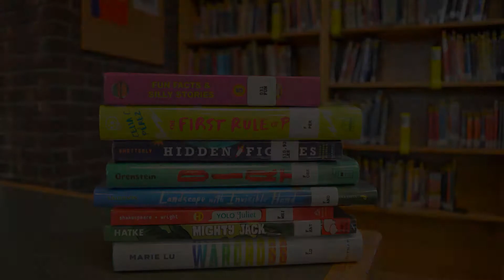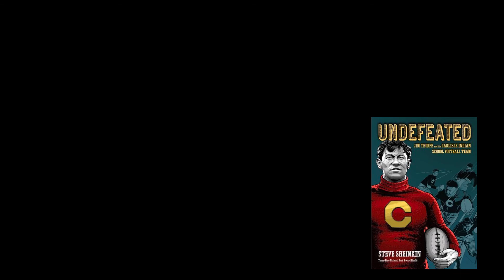Undefeated by Jim Thorpe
In celebration of World Read Aloud Day, here is an excerpt and booktalk for Steve Sheinkin's Undefeated.